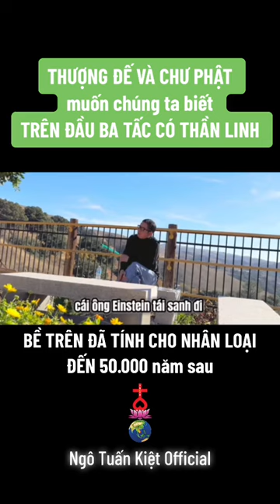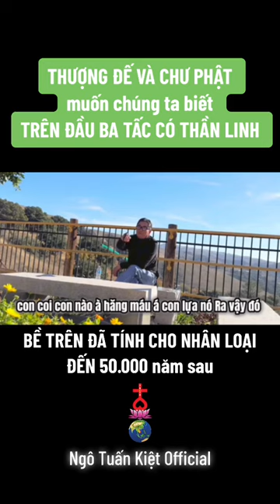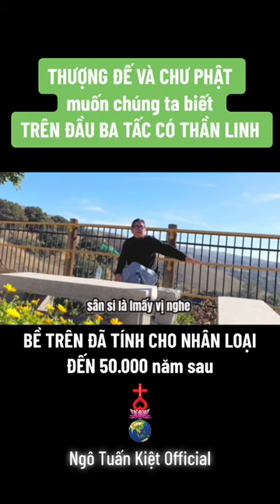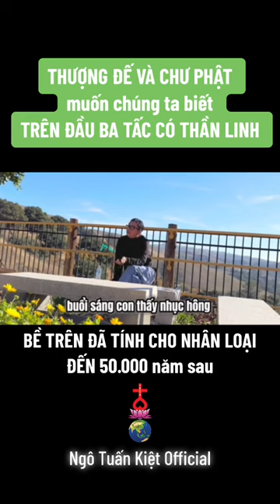THƯỢNG ĐẾ VÀ CHƯ PHẬT muốn chúng ta biết TRÊN ĐẦU BA TẤC CÓ THẦN LINH